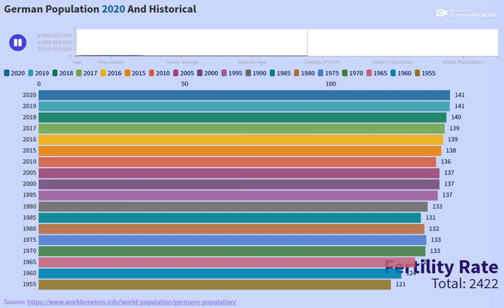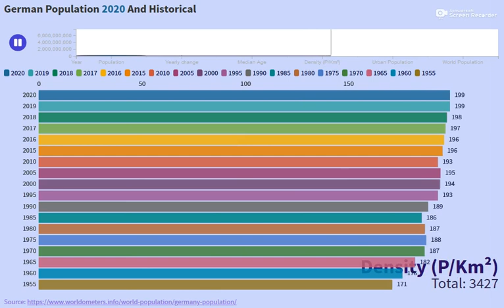German Population 2020 and Historical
Year Population

2020 83,783,942
2019 83,517,045
2018 83,124,418
2017 82,658,409
2016 82,193,768
2015 81,787,411
2010 80,827,002
2005 81,602,741
2000 81,400,882
1995 81,138,659
1990 79,053,984
1985 77,691,595
1980 78,283,100
1975 78,856,039
1970 78,578,385
1965 76,258,032
1960 73,414,239
1955 71,537,459